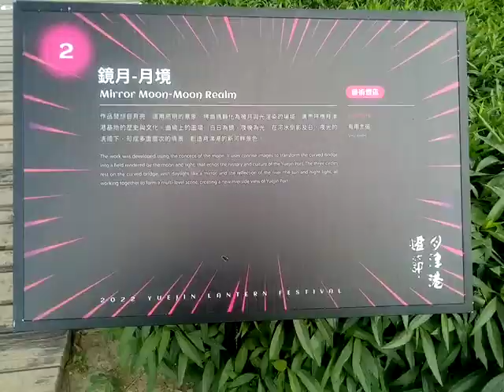VID 20220213#鹽水月津港燈節藝術欣賞之旅影像紀錄#分享 reading sharingiscaring 藝術 art travel _142750